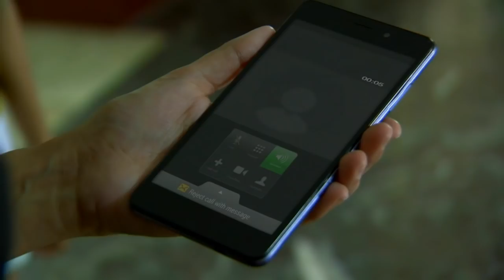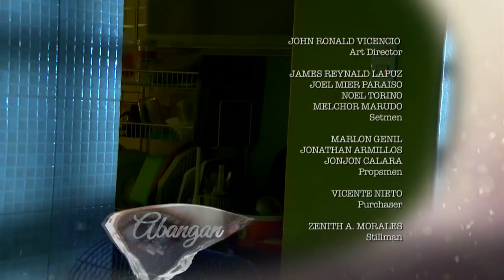Legally Blind: Full Episode 40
The story revolves around the life of Grace Evangelista (Janine Gutierrez), a beautiful, hardworking, and responsible law student who eventually passes the board exam with flying colors. In a dreadful turn of events, she becomes a rape victim of an unknown culprit, scarring her forever when the distress and trauma causes her to lose her sense of sight. In spite of everything, she pursues her passion for law and eventually becomes a blind lawyer.

Will her unwavering faith guide her in finding her perpetrator? More importantly, will Grace be served justice she rightfully deserves?

Watch full episodes of 'Legally Blind' on GMANetwork.com/fullepisodes 'Legally Blind' stars Janine Gutierrez, Mikael Daez, Lauren Young, Marc Abaya, and Rodjun Cruz. Also Included in the cast are Chanda Romero, Therese Malvar, Lucho Ayala, Ashley Rivera, Ricky Davao, Max Collins, Thea Tolentino, Ashley Cabrera, and Denise Barbacena.